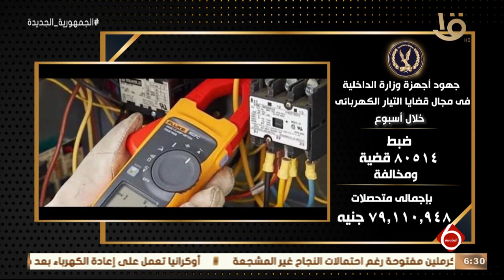نشرة السادسة | الداخلية تواصل جهودها على مستوى الجمهورية لمواجهة الجريمة